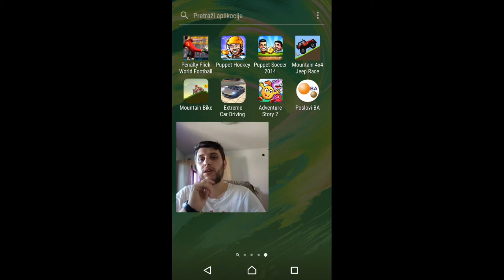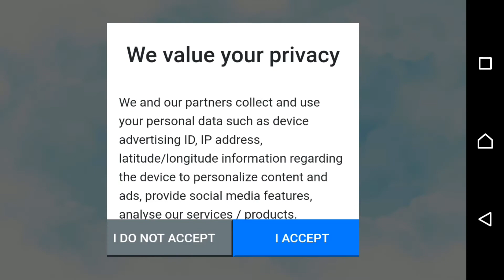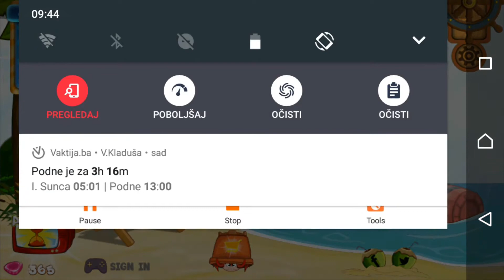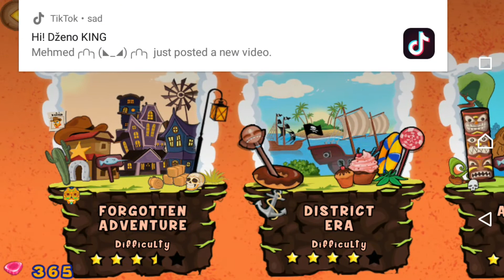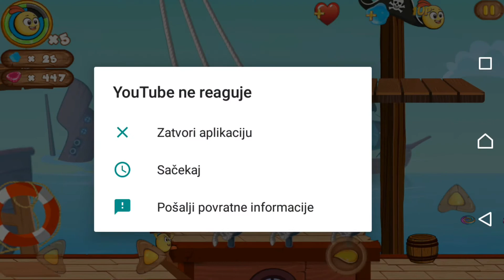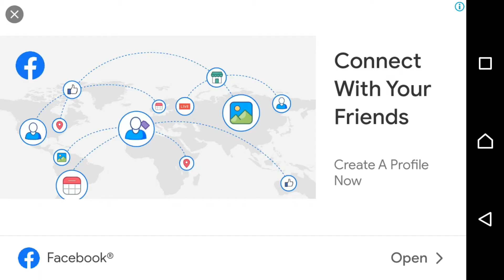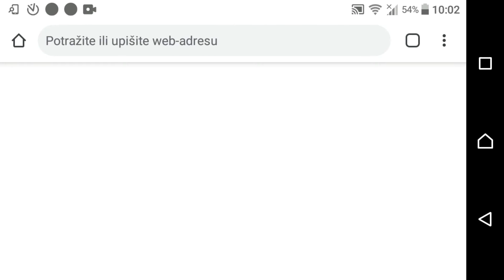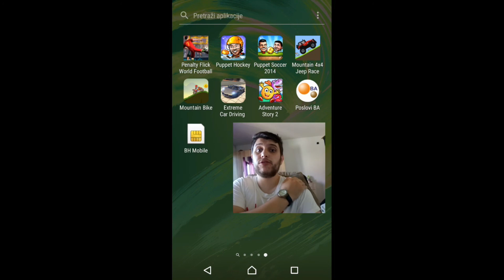Adventure Story 2 *Uživajte* (Play game)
IGRA KOJU SAM IGRAO ZOVE SE: Adventure Story 2

Nadam se da vam se sviđa igra koju sam igrao i kako je igram.

Biće još gaming klipova.

Moj kanal za snimanje:

(Dženo KING)

Sadržaj prikazan u ovom videu je vlasništvo Dženana Nuhanovića. Strogo je zabranjeno kopiranje ovog videa, ili bilo kojeg drugog videa sa ovog kanala, te prijenos na druge YouTube kanale, ili bilo koje druge web stranice bez dozvole. _________________________________________________________________
Pozzz